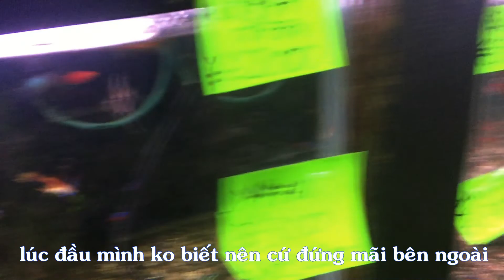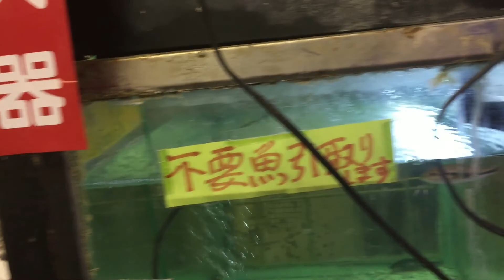Tiệm Cá KOI - GUPPY tại SHIZUOKA - NHẬT BẢN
Tiệm Cá Cảnh tại HAMAMATSU tỉnh SHIZUOKA - NHẬT BẢN
Bạn nào đam mê cá cảnh ở tp HAMAMATSU - SHIZUOKA - NHẬT BẢN thì đến tiệm cá MIZUKIN nhé. Lên gg map bấm MIZUKIN hoặc bấm Địa chỉ: 10-14 là ok nhé.
chúc các b có những trải nghiệm vui vẻ ^^

© Bản quyền thuộc về NMT- Luýt